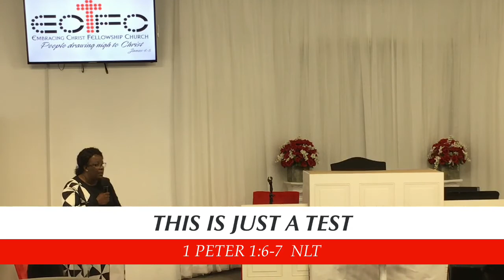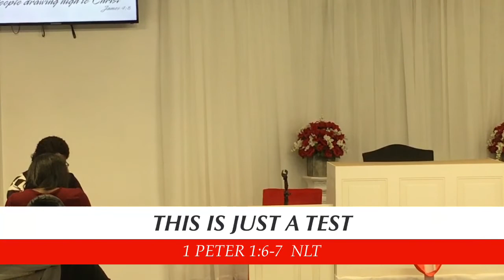“This Is Just A Test” 1 Peter 1:6-7 NLT